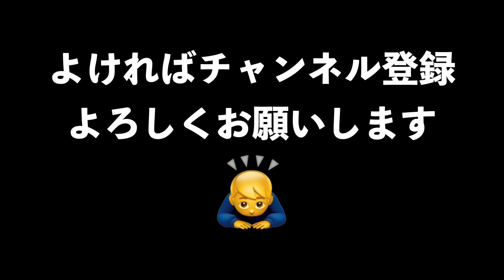【がんサバイバーへの道✋】治療はつらいよ💦なんと副作用のせいで点滴＆注射地獄だー！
山本誠二チャンネルはゴルフ以外の事で面白そうな事に挑戦したり、面白かった
事を話したりするチャンネルです！！

気楽にご覧ください！！

‹プレゼント・励ましの手紙の送り先›
励ましのお便り、プレゼントの送り先について下記までご送付いただけますようお願いいたします。

〒107-6228
ミッドタウン・タワー28階（クリエイター名）宛

山本誠二

‹所属選手›